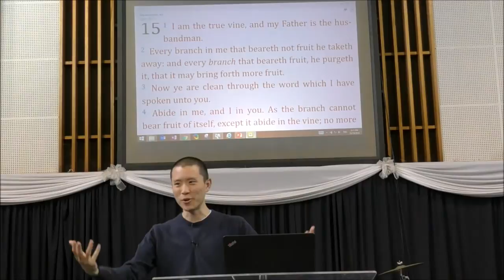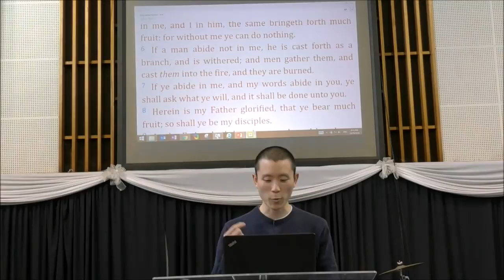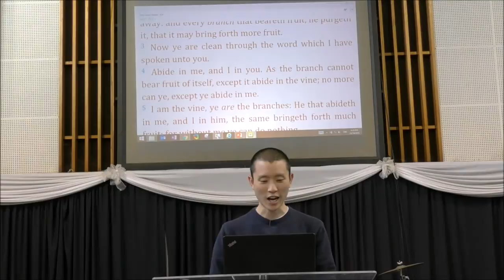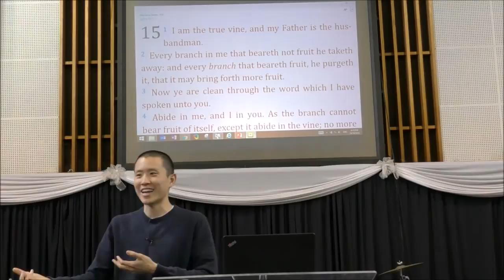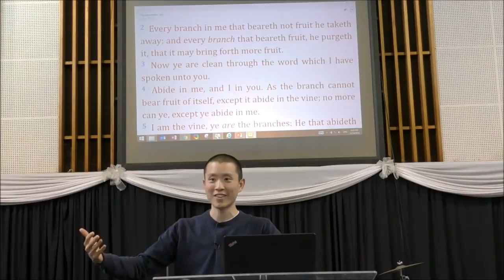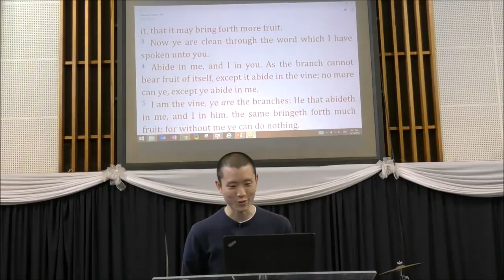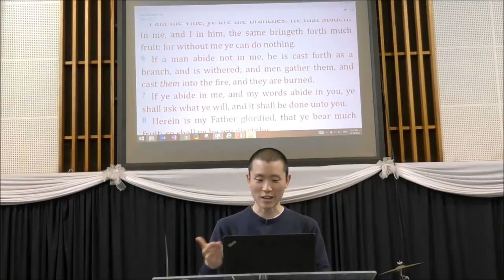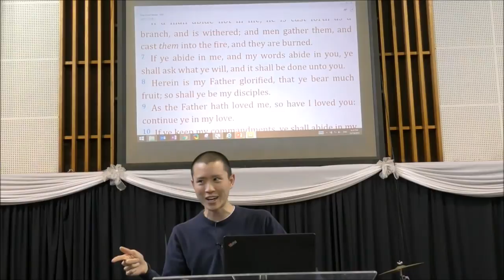The Vine and The Branches (Explanation of John 15:1-8) | Victor Tey (23-Oct-2016)